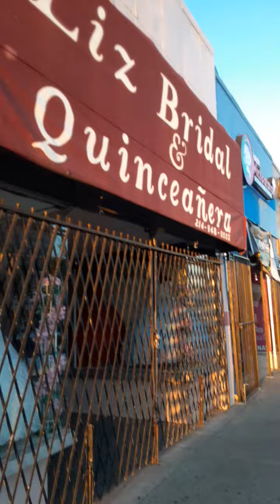liz bridal formerly hardy shoe store in oak cliff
hardy shoe store connection to history on November 22,1963